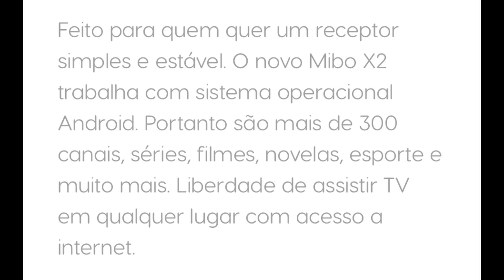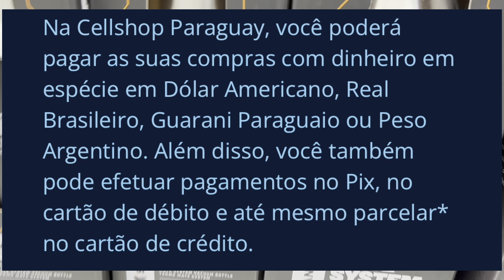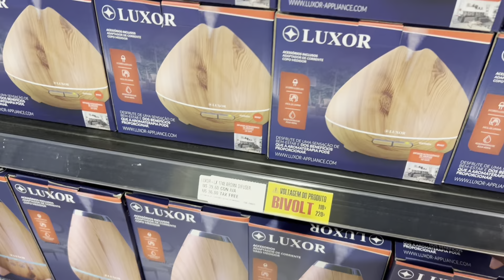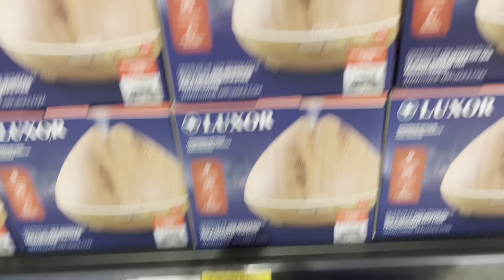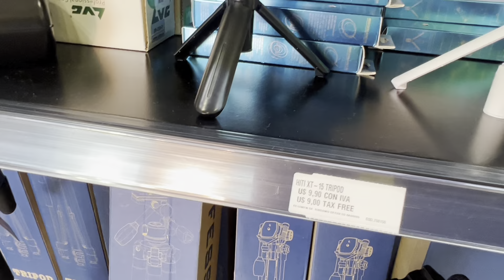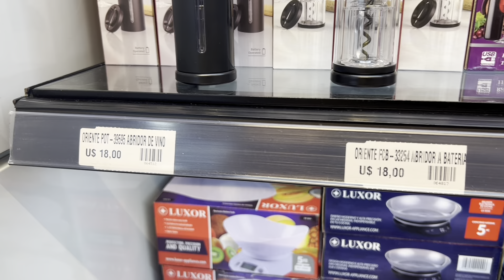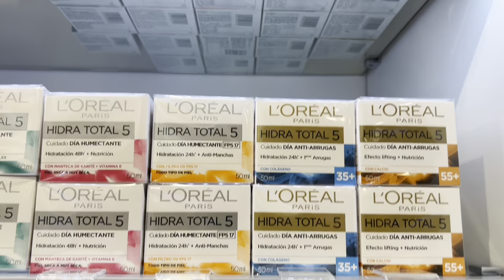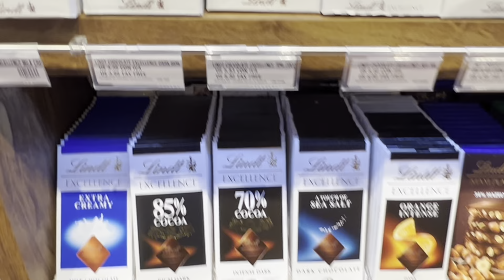Compras no Paraguai, lojas mais confiáveis, não perca seu dinheiro, sem parceria, vida real! Shopp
Compras em shopping e com muita qualidade no Paraguai.
Aqui muita dicas de compras no Paraguai e Argentina, viagens
 e vida simples.

Compras no Paraguai. Roupas de inverno nas Banquinhas e camelôs.

Manta Casal

No Brasil você também encontra colete de inverno por ótimos preços!
Achei 1 por R$ 116,00

Compras econômicas nas banquinhas do Paraguai e vantagens em atravessar a ponte da amizade a pé!
Compras em Ciudad Del Este
Se você quiser economizar no tempo, atravesse a ponte da amizade a pé. Muitos perguntam se vale a pena comprar nas banquinhas e camelos no Paraguai, eu particularmente creio que bem garimpadinho você encontra coisas bacanas. Nada de grifes, nada de marcas, compras econômicas e badulaques. Brinquedos...
Se precisar de mais informações e dicas sobre compras no Paraguai me chame. Vivo na fronteira a mais de 30 anos e adoro me comunicar.

Mais ajuda e dicas me chame!